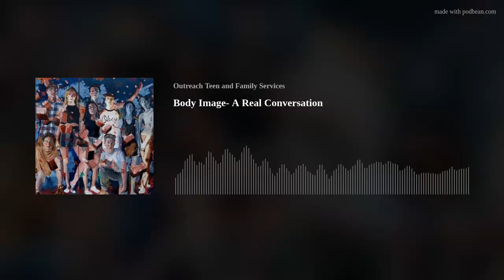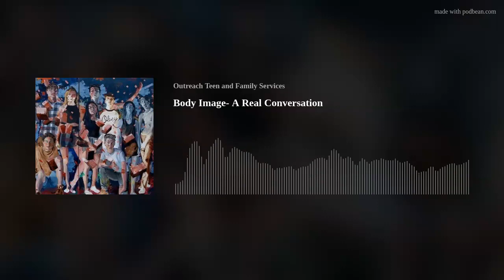Body Image- A Real Conversation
Caroline and guest host, Maddy, discuss body image with Sarah Cooper, a nurse and women and children services educator at St. Clair Health. The conversation is real and honest and includes tips to cultivate body neutrality in young people.
Directed and produced by: Maggie Zangara